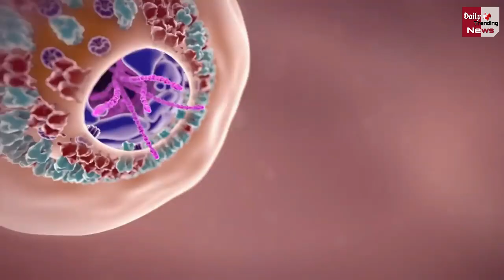1720, 1820, 1920 और अब 2020 में कोरोना, क्या आप जानते है हर 100 साल आती है जानलेवा महामारी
From 1720 to 2020 : How Pandemics Have Threatened Humanity Every 100 Years | 1720 The Great Plague | 1820 Cholera | 1920 Spanish Flu | Or 2020 Coronavirus | Every 100 Years Virus Back | Have Plagues Repeated Exactly Every 100 Years?